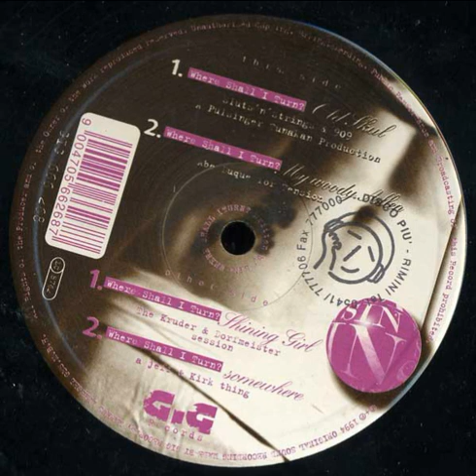Sin - Where Shall I turn? (My Woody Allen)